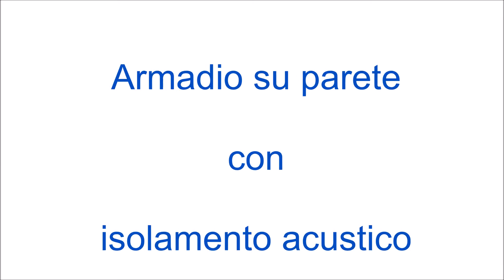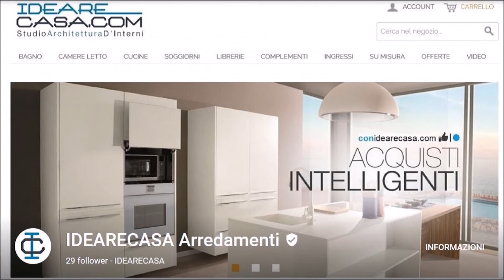Armadio su parete con isolamento acustico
Armadio per parete isolata acusticamente. Armadio realizzato su richiesta del cliente con 3 ante battenti a specchio e 2 ante in laminato bianco frassinato. Armadio con doppia stagione, ripiani e cassettiera interna.
Armadi battenti con struttura in pannello ecologico in classe E1 ed ante in finitura frassinata bianco e con specchi.
Armadi personalizzabili in materiali, misure e colori, Armadi componibili e su misura direttamente dalla produzione.
Armadi per camere da letto " Made in Italy ", realizzati da falegnami qualificati.

IdeareCasa via Matteotti , 9 - Villanova di Castenaso (BO)